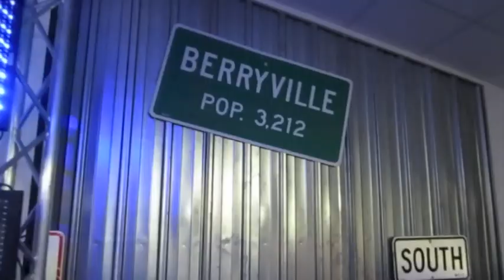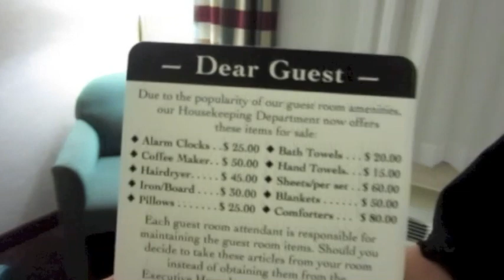SaltBox @ Berryville, AR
Here we, SaltBox, are rockin in Arkansas again. Love that state.